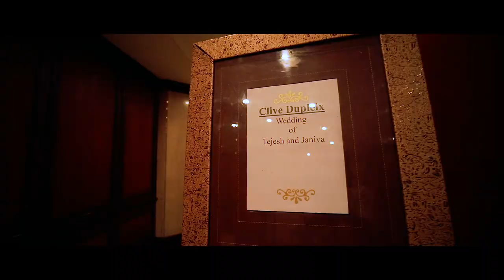Wedding Highlights | Tejesh❤️Janiva | The Royal Knots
"Love doesn't make the world go round . Love is what makes the ride worthwhile ❤️❤️❤️"
We The Royal Knots proudly presents the wedding of Tejeshwar and Janiva ❤ Held at Taj Coromandel on September 8, 2019 .

Get the best quote with The Royal Knots 👑
Celebrating Togetherness 😊😊